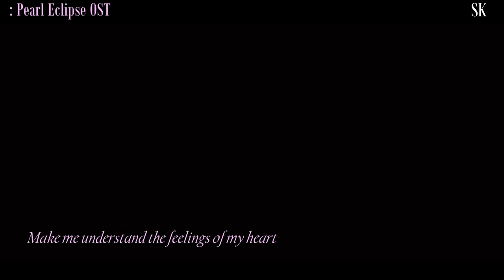[Eng Sub][FMV] Engraving 镌刻 - Zhang Bi Chen ( Novoland : Pearl Eclipse 斛珠夫人 )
Song.   : Engraving 镌刻
Singer  : Zhang Bichen 张碧晨
Drama : Novoland: Pearl Eclipse 斛珠夫人
Cast.    : Yang Mi& William Chan
Genre. :  Historical, Romance, Drama, Fantasy
Synopsis : During the Zheng dynasty in the vast ocean of Novoland, the seeking for a magical pearl which could be only obtained from a young Naga girl tears’, caused the slaughter of the Merfolk. For this reason, Hai Shi lost her parents and her whole Yu coastal village. During Hai Shi´s most critical moment she met Fang Zhu, the first official of the imperial court, Hai Shi then became Fang Zhu´s disciple. Not long after, Zheng dynasty´s imperial court falls into a great chaos at the same time conflicts with other kingdoms start. Meanwhile the emperor Chi Zhong Xu seems to be unable to keep the order in his court and looks like a self-indulgent ruler. But the persistent support from Fang Zhu allows the nation to see a new time of peace. Hai Shi then becomes the personal guard of the emperor and she starts to be interested in him, and some misunderstandings rise between them. When the emperor finds out that Hai Shi is a girl, he starts having feelings for her. Hai Shi will have to face her own feelings towards Fang Zhu and the emperor.